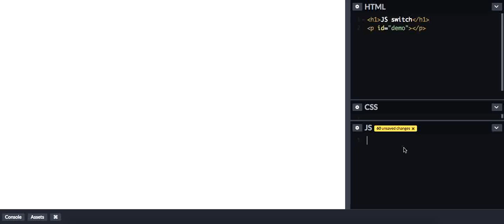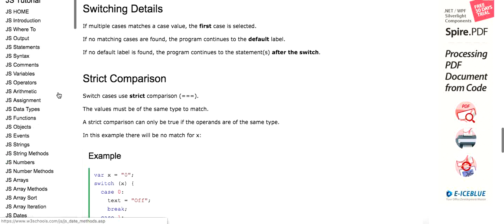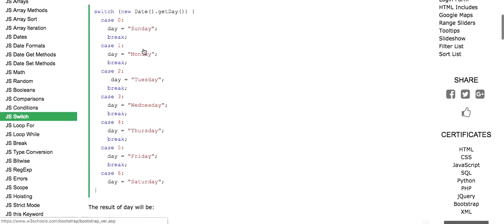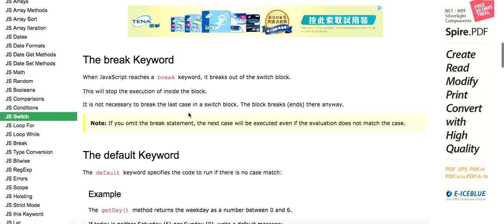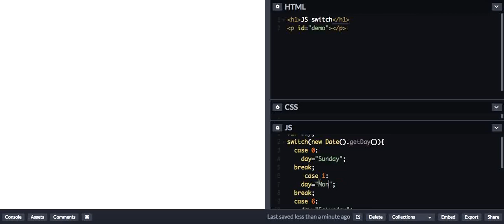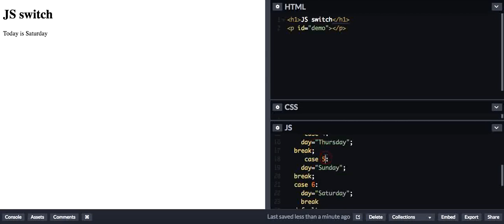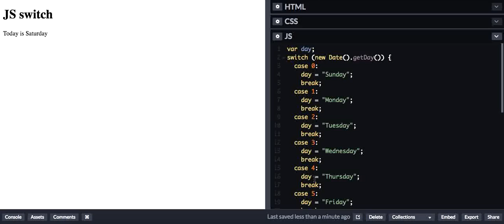JS switch statment(廣東話)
Teaching the JS Switch statment.